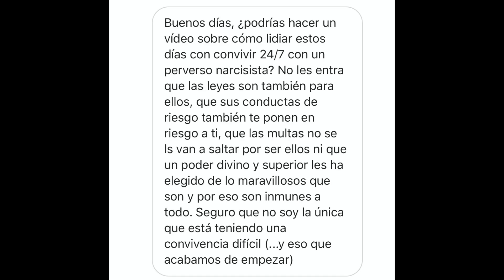4 Claves Para Hacerse Respetar Durante El Confinamiento Conviviendo 24h/7 Con Una Persona Tóxica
Redes

Hoy, a petición de muchas personas que me han escrito por Instagram, voy a ofrecer una guía de supervivencia para la convivencia con familiares o personas tóxicas. La verdad es que esta situación de confinamiento se puede alargar más de lo previsto y esto ya de por sí puede representar una situación bastante agobiante. Si encima le añades el elemento PN y la toxicidad asociada, pues puede transformarse en una experiencia traumática.

Busca un lugar seguro
Busca el equilibrio físico y mental
Utiliza la técnica del Camaleón para poner límites de Autorespeto
No entres en la provocación + técnica del espejo